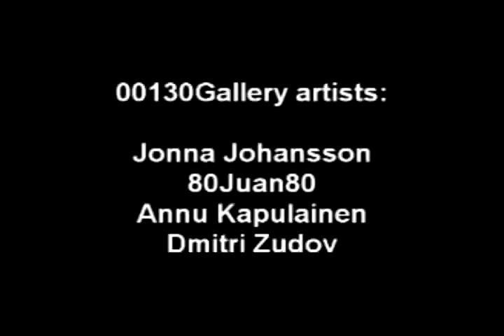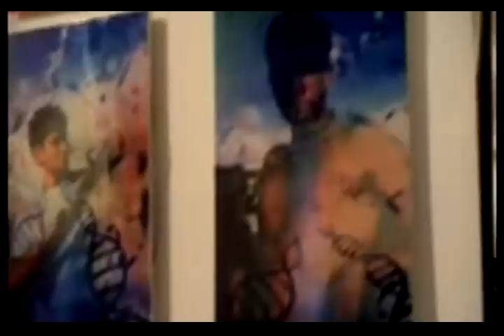contemporary art museum Moscow Russia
contemporary art museum moscow 2005 summer